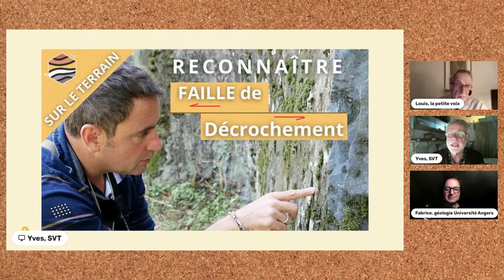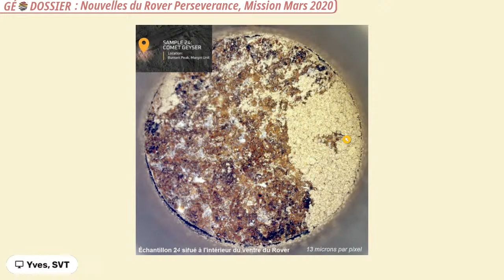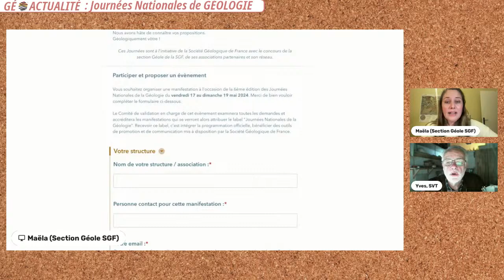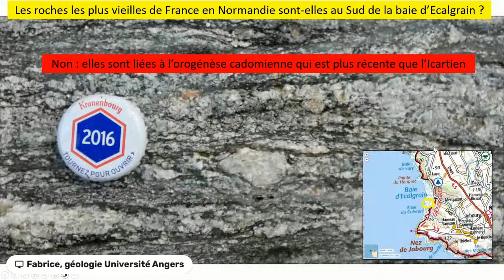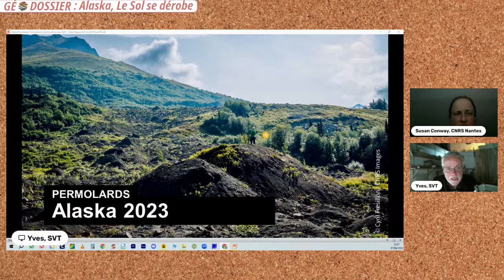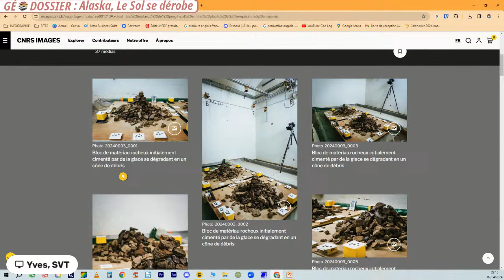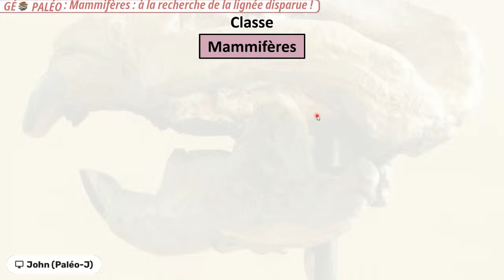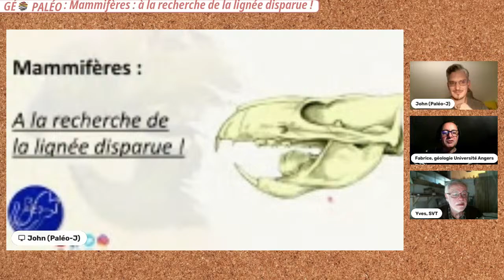Live GÉO Logique 7 AVRIL 2024 : Fonte Pergélisol, Plus vieilles Roches de France et Multituberculés.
⛏️  LIVE du mois de Mars.
Un GRAND Merci à nos invitées passionnées et passionnantes :
- Maela Lavigne, membre du Conseil d'Administration de la Société Géologique de France.
Présentation des Journées Nationales de la Géologie 6ème édition
- Susan Conway, Chair - Europlanet French Hub , Géomorphologue, Chargé de Recherche CNRS (CNRS Research Fellow) Nantes Université Laboratoire de Planétologie et Géosciences UMR CNRS 6112
L’Alaska subit de plein fouet le changement climatique. Avec la hausse des températures, le pergélisol se dégrade. Sans cette couche de glace sous terre qui joue le rôle de ciment, les versants de montagnes sont fragilisés.

👍 MERCI DE SOUTENIR LA CHAINE en vous connectant à la page TIPEE de la chaine pour maintenir la qualité des vidéos mises en ligne sans publicité.

🔌 @ Restons connecté !

00:00 Nouvelles de la Chaîne et Sommaire
12:31 GéoActualité 1 : Nouvelles de Persévérance Mars 2020 par Yves
19:22 GéoActualité 2 :  Les Journées Nationales de la Géologie (SGF) avec Maëla Lavigne
35:05 GéoSite : Les Plus Vieilles Roches de France, Baie d'Ecalgrain (Manche) par Fabrice
53:42 GéoDossier : Alaska, le sol se dérobe (Les Molards) avec Susan Conway, CNRS
01:25:17 GéoPaléo : Mammifères, à la recherche de la lignée disparue ! par John de la chaîne Paléo-J

🎵 Musiques :

Générique début :
Riot : A Long Cold (Sting) (Bibliothèque Audio YouTube)

Pixabay et leurs contributeurs pour toutes les photos libres de droit
Envato, plateforme de produits numériques : vidéos, photos, miusique, effets sponores, graphiques qui rassemble des solutions destinées aux professionnels dont le travail est créatif.
L’association Clap et Court d’Angers pour leur prêt de matériel vidéo-audio.